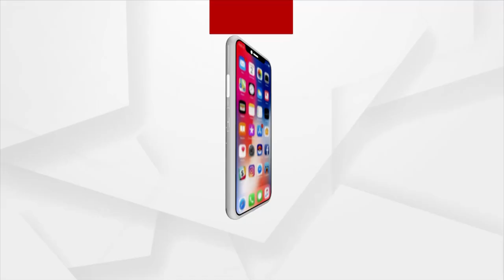Headlines 3 pm | 3 Dec 2021 | Argus News